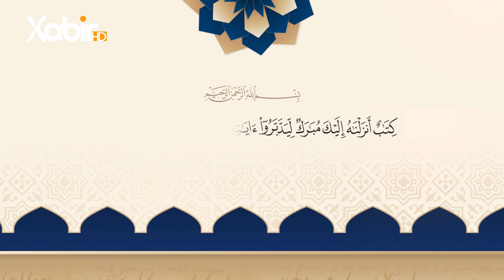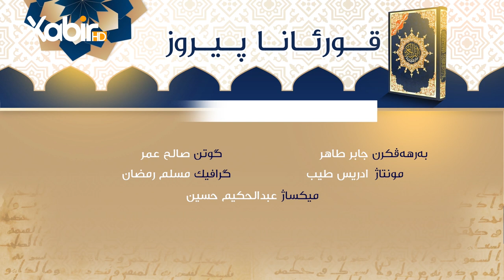قورئانا پیروز | نهێنیێن قورئانێ | صالح عمر - 6